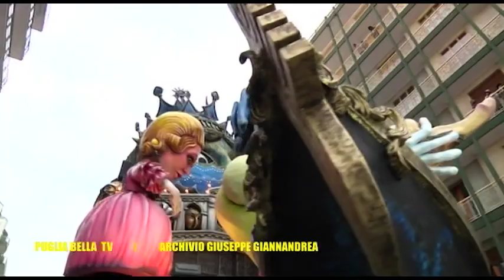Carnevale di Putignano 2013 (3° parte)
E tu c'eri ?

Puglia Bella
Musica, Carnevale e Tradizione Putignanese